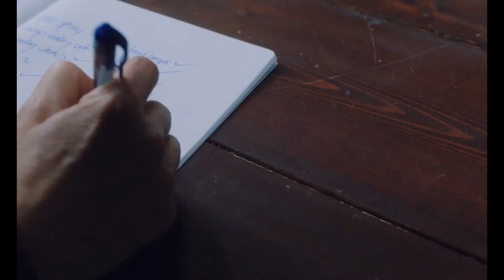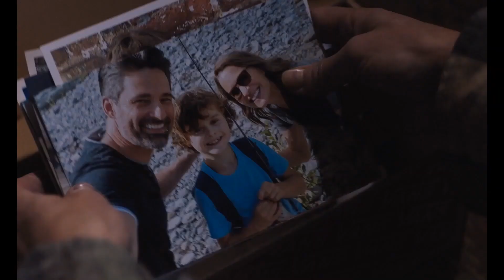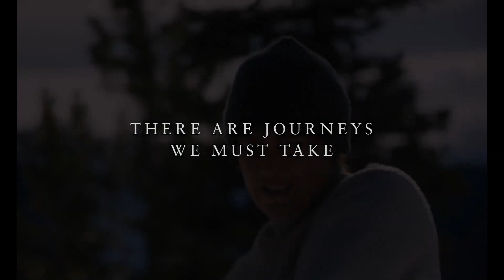Land (2021 film)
Land is an upcoming drama film, directed by Robin Wright, in her directorial debut, from a screenplay by Jesse Chatham, and Erin Dignam. It stars Wright, Demián Bichir and Kim Dickens.

The film will have its world premiere at the 2021 Sundance Film Festival on January 31, and is scheduled to be released on February 12, 2021, by Focus Features.
After a woman experiences a near-death experience in the wilderness, she must become comfortable living again.

Cast
Robin Wright as Edee Holzer
Demián Bichir a local hunter
Kim Dickens